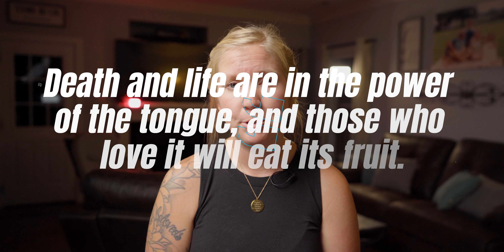You'll Be Happier in Life if You Learn THIS!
We all know those people right? Those people who are bitter and full of resentment and discontentment. Ultimately their hearts are not set on Gratitude. Gratitude is such an important facet that God wants us to learn as we walk out His Plan. Learning to walk in Gratitude changes the outlook you have.

My Gratitude Journal

Hey, we're TJ and Jordan, a husband and wife tag team who is dedicated to helping other believers draw closer in their relationship with a Loving Father. We're just 2 people who need Jesus. Both of us come from broken lives and marriages, and we are the definition of God's Redemption. We have a big family and a bigger village, so we understand needed other people around you to live life with. That's why this channel exists. Our goal is to help you grow in your relationship with Christ!

We pray for you. We care about you and love you. Most importantly, we want you to know the love of a Heavenly Father.

If you have any questions, please write them in the comments below so we can help you with your walk, and so that you can help us grow in our walk too. If you prefer to message us privately, please do. We put links to our social platforms below for moments just like this! After all, you are a special, wonderful, unique, and perfectly made person that God has a plan for, and that He LOVES with ALL of His being! Which is why we love you too! Thanks for becoming a part of our Family! We look forward to getting to know you!

- CHECK OUT JORDAN'S BOOK! -
Beautiful, Messy, Masterpiece

Chapters:
00:00 Intro
00:36 So much to be thankful for
02:08 An Imperfect Life
02:55 Gratitude Changes Things
04:47 Choosing to be Grateful
05:45 How to BE Grateful
07:51 Closing